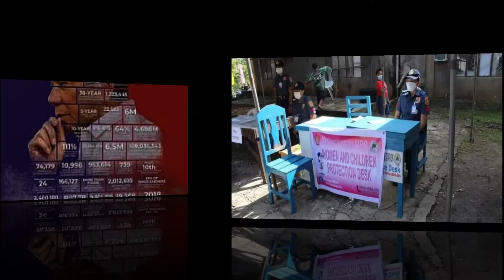DUTERTE LEGACY CARAVAN AVP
LDN PPO DUTERTE LEGACY CARAVAN